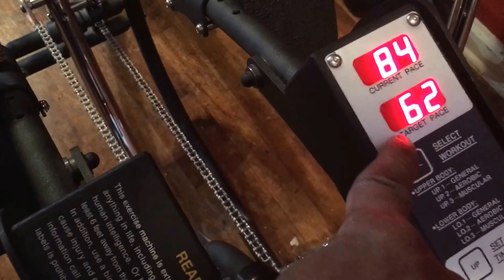Darness1234 new gym